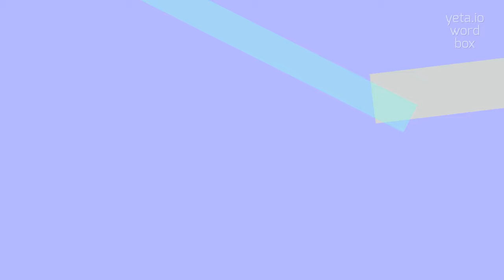How to say "videodisc's"! (High Quality Voices)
Watch in this video how to say and pronounce "videodisc's"!